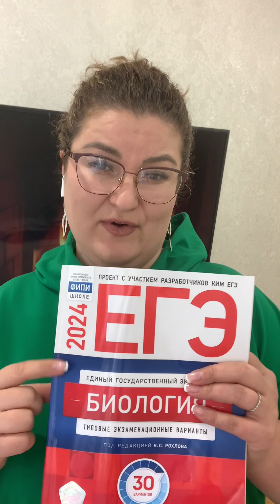Закон Харди Вайнберга рохлов вариант 11 задание 27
Ребята всем привет! Меня зовут Жансе Мухадиновна здесь я разбираю